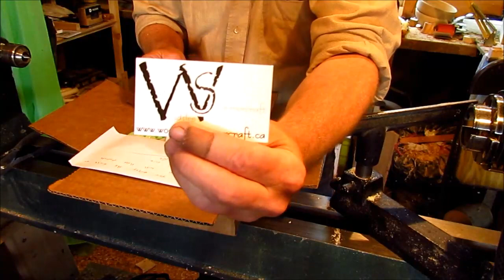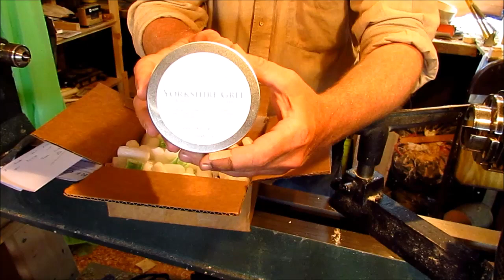BIG Thank You and My First Yorkshire Grit/Hampshire Sheen Experience!!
This video is to thank a couple of people for donating to my channel.

Thank you, Bo R.! Your donation helped me purchase some finishes I've been wanting for quite some time.

Here is Gord's Youtube channel.

Thank you, Rob Summerlin! I can't wait to try the TiWax!!
Check out Rob's channel here...

I don't openly advertise it, or mention it in my videos very often... it's just an option.
Things are pretty tight at this time and I'm finding it hard to keep up on shop supplies etc. and thought this might be a good option for me without having to sign up to a third party like Patreon or the like, and the only return at this time for your investment in me is that it allows me to keep making videos.

Snail mail:

Jerry Paul
Box 233
Kamsack, Saskatchewan
Canada
S0A 1S0